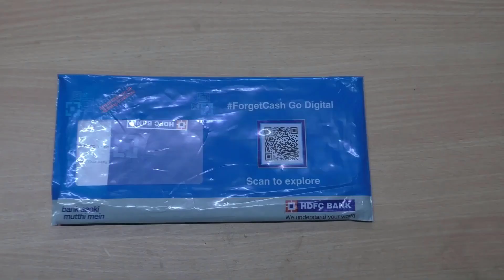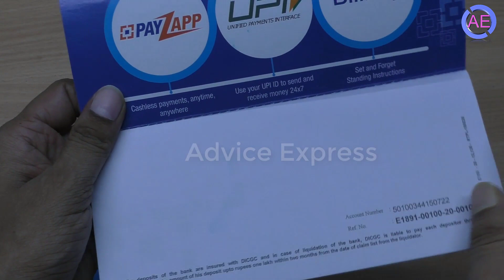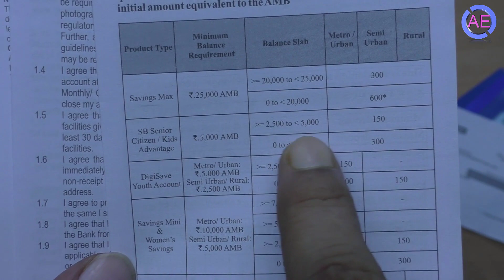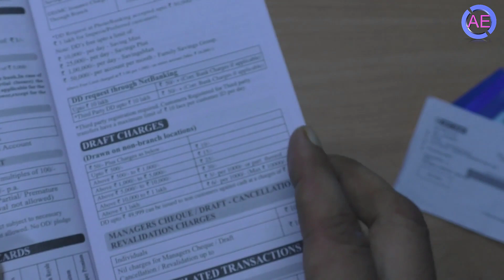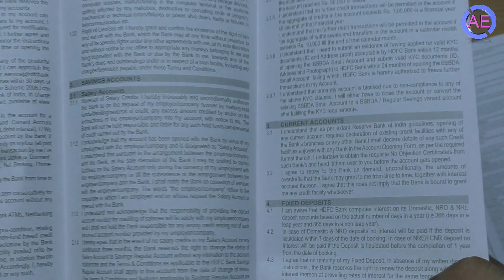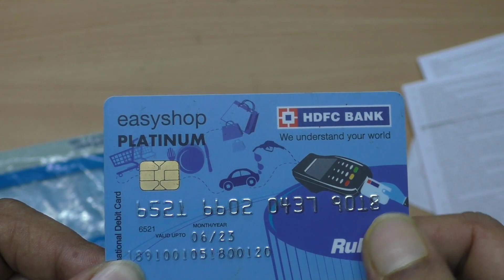HDFC Bank Welcome Kit Unboxing | HDFC Bank Saving Account New Welcome Kit | zero balance welcome kit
HDFC Bank Welcome Kit | HDFC Bank Saving Account New Welcome Kit | hdfc bank
hdfc bank zero balance welcome kit unboxing
hdfc bank insta account welcome kit
dosto aaj ke iss video me hdfc bank ka welcome kit ka unboxing karunga